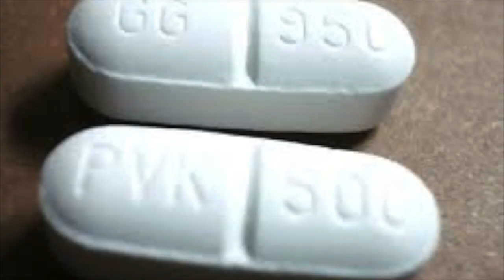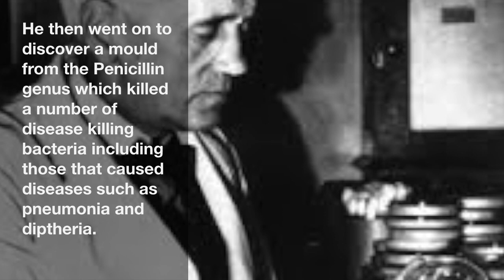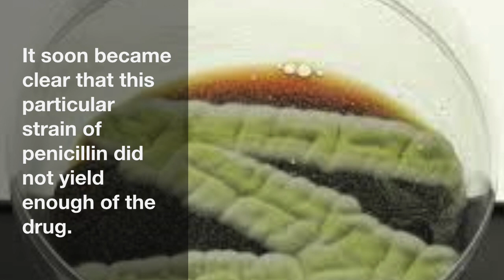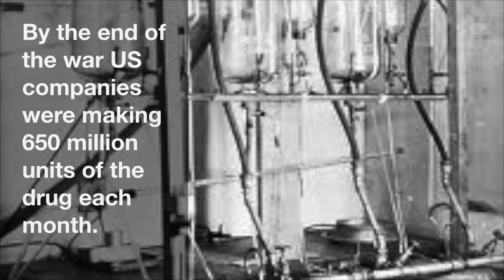Florey and Chain - the discovery of penicillin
This video is about florey and chain and their part in the discovery of penicillin